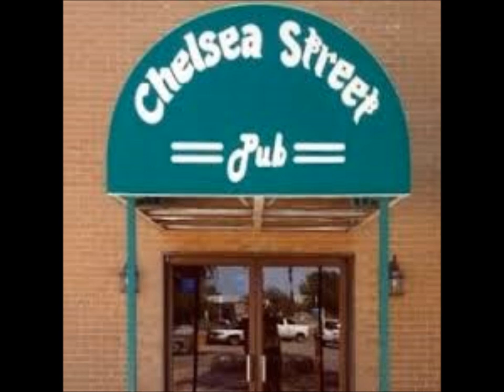Chelsea Street Pub Jingle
Jingle for Chelsea St. Pub created by Orlando E.